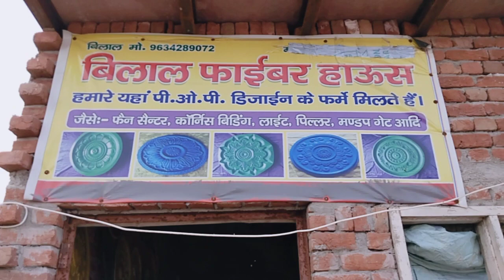Pop Design Pharma, Fiber farma, Order Now, Full Video To Watching,8266820097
welcome doston Bilal fiber house YouTube channel Mein aapka swagat Hai POP design fiber moulds and POP design frames vagaira available se,